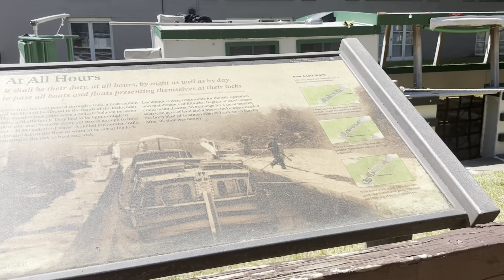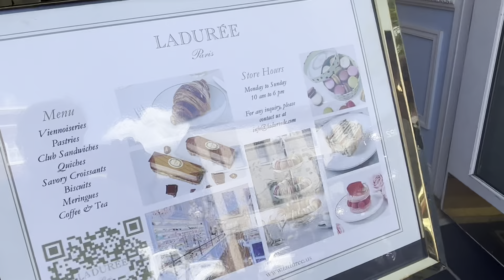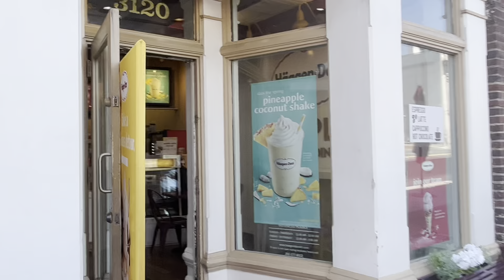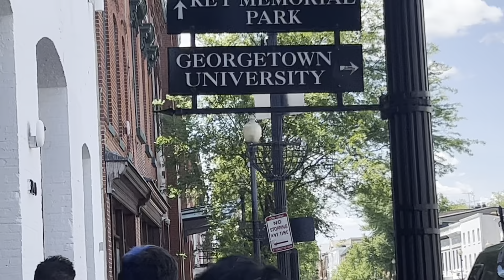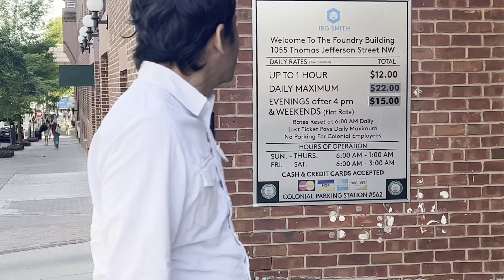Boat Tour On C&O Canal In Georgetown Washington DC | Sightseeing, Eating & Shopping In Georgetown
A beautiful day on the C&O canal boat tour, sightseeing, eating and shopping in Georgetown Washington DC